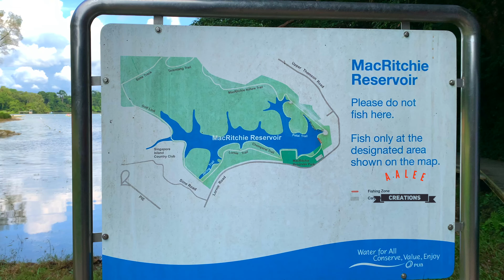MacRitchie Nature Trail Canoe in singapore First impounding reservoir Thomson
MacRitchie Reservoir is Singapore's oldest reservoir.The reservoir was completed in 1868 by impounding water from an earth embankment, and was then known as the Impounding Reservoir or Thomson Reservoir.

MacRitchie Reservoir Walking Trail First impounding reservoir in Singapore Thomson Reservoir Oldest